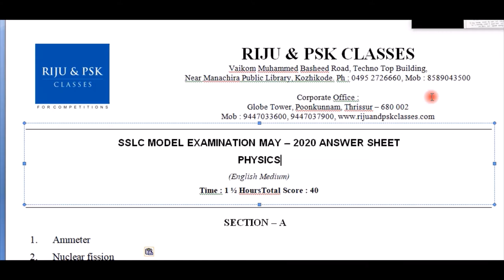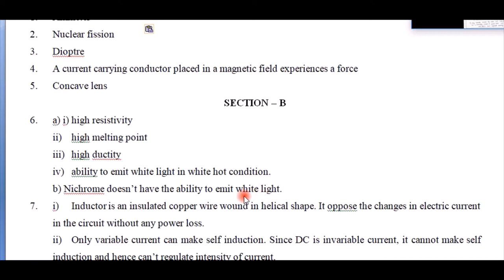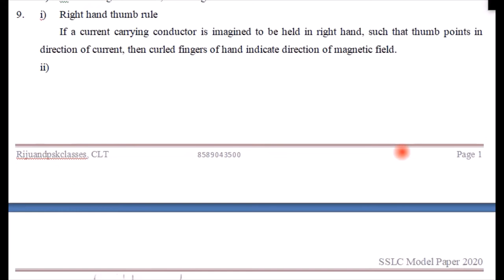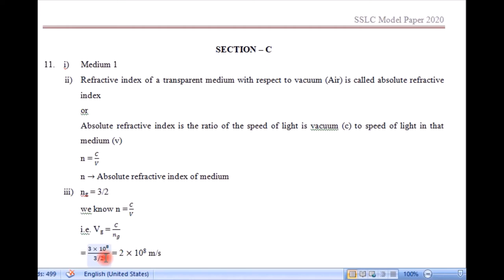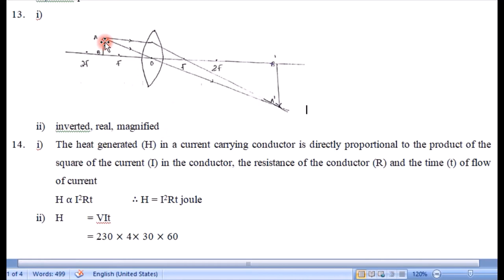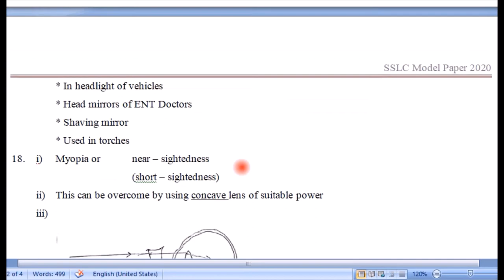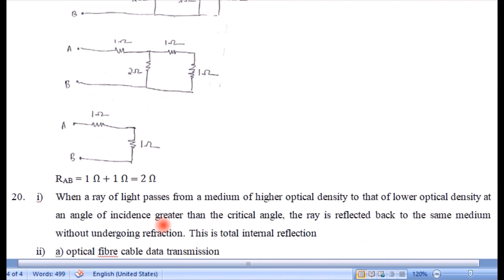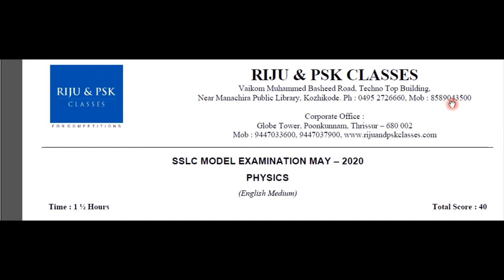SSLC PHYSICS MODEL EXAM ANSWERS' - VIDEO FILE